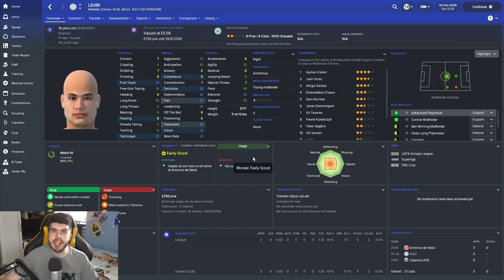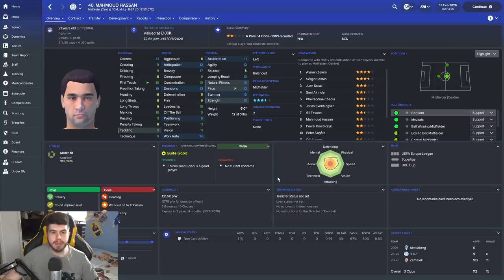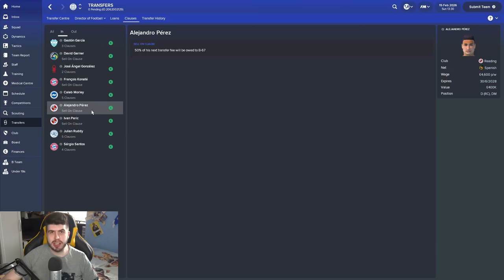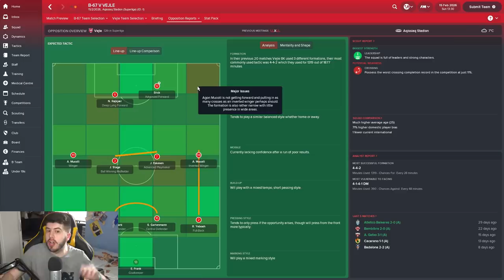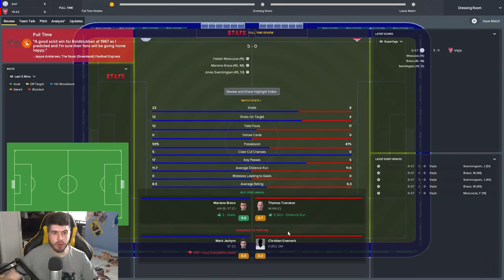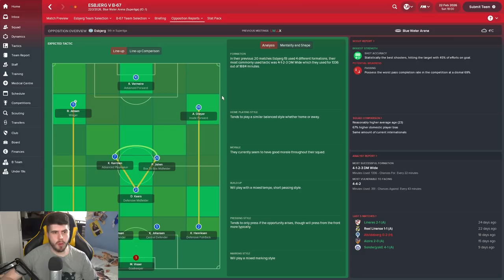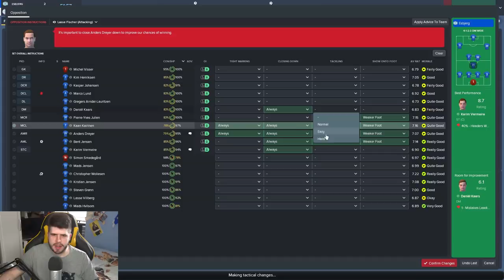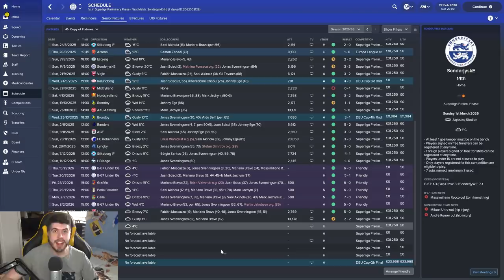Frozen Fortunes - S9-E7 Sven-Sational! | Football Manager 2018